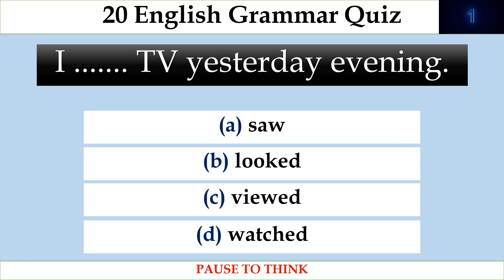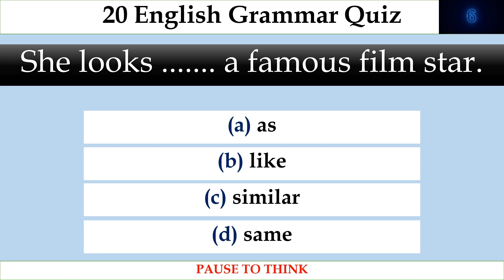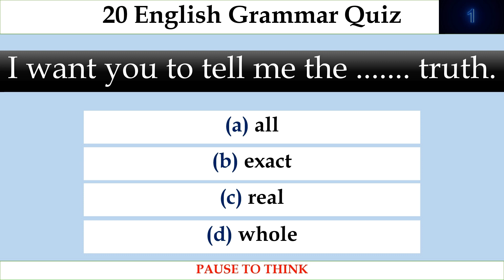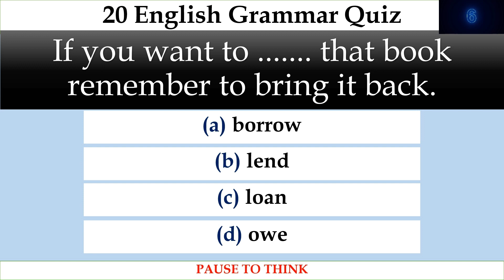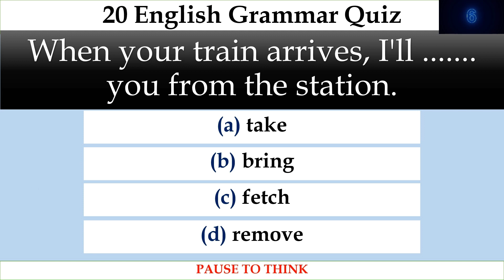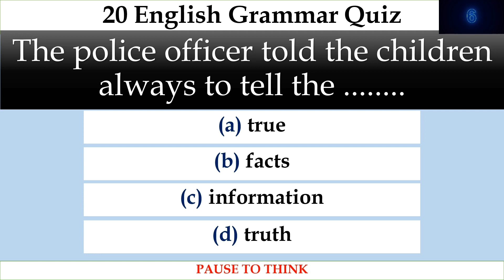20 English Grammar Quiz # Challenge 001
Test Your English Grammar with this video.